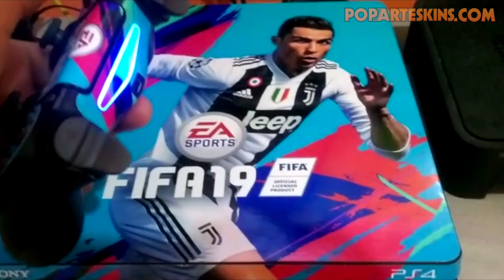PS4 Slim Skin - FIFA 19 - depoimento 1035 Vinicius Eduardo de Brito Silva